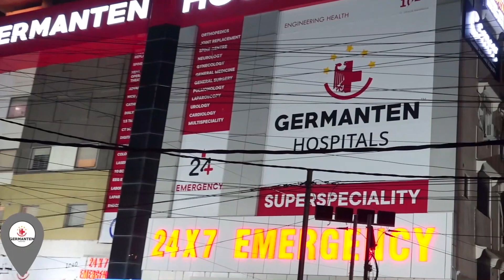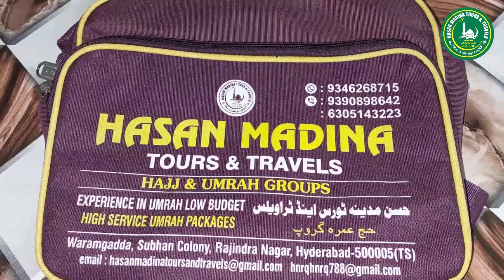Urdu Poet Munawwar Rana Dies At 71| Pm Modi | Javed Akhtar | SAFA TV NEWS